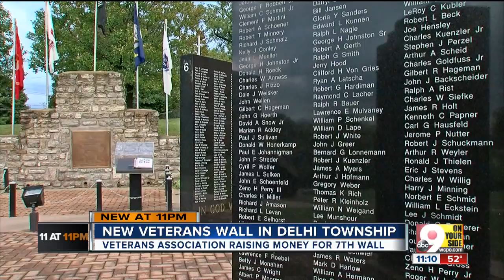Delhi Township raising money to honor veterans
Six memorial walls in Delhi Township commemorate local veterans who have served our country, but they're filling up. The Delhi Township Veterans Association is raising money to build another.